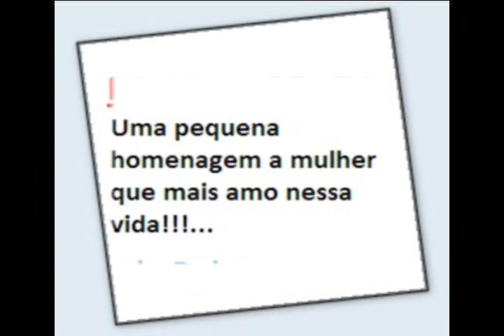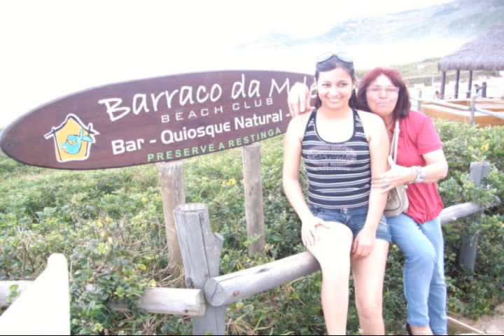Meu filme para Pri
Homenagem singela a mulher da minha vida, Priscila Bento.